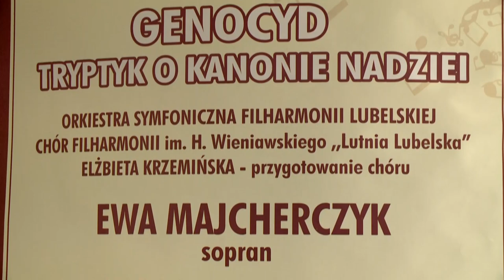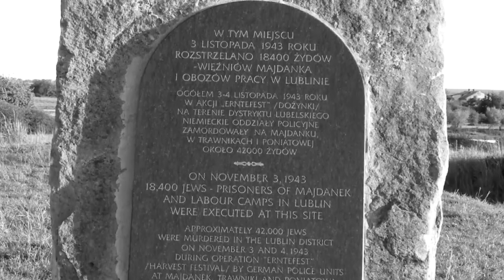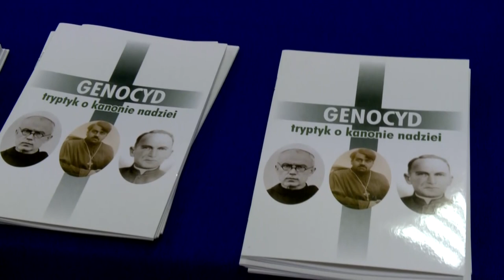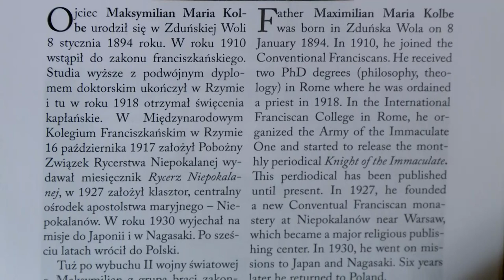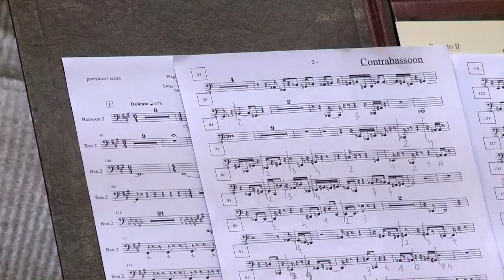GENOCYD TRYPTYK O KANONIE NADZIEI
Orkiestra Symfoniczna Filharmonii Lubelskiej
Chór „Lutnia Lubelska”
Ewa Majcherczyk – sopran
Wojciech Rodek - dyrygent
Program:
R. Kiknadze – Hymn „Psalm pochwały prawości”
I. Szczerbakow – Elegia „Lamentacja z majdanu milczenia”
P. Bańka – Litania „Ekstaza do świętego z feretronu”
Franz Schubert – VIII Symfonia h-moll D 759
„Niedokończona”

Podczas koncertu zabrzmiał,  zamówiony specjalnie na to wydarzenie Tryptyk  GENOCYD – TRYPTYK O KANONIE NADZIEI. Autorami poszczególnych  jego części są: gruziński  kompozytor Reso Kiknadze ( Hymn - Psalm pochwały prawości), ukraiński twórca Igor Szczerbakow (Elegia - Lamentacja z majdanu milczenia do tekstów Bł. Ks. Emiliana Kowcza) oraz lublinianin Piotr Bańka Litania (Ekstaza do świętego z feretronu). Pierwsze ogniwo powieżone zostało orkiestrze symfonicznej,  do której w kolejnej części dołączawokalna partia solowa Ewy Majcherczyk - sopran, w filałowej Litanii zaś zespoł  wzbogacony został o chór mieszany. Drugą część koncertu wypełni VIII Symfonia h-moll D 759 F „Niedokończona”. Schuberta w wykonaniu Orkiestry FL. Całość poprowadzi Wojciech Rodek. Realizacja koncertu jest możliwa dzięki wsparciu finansowemu Instytutu Muzyki i Tańca w Warszawie, które już po raz drugi umożliwiło prawykonanie  współczesnych dzieł przez Lubelską Filharmonię.